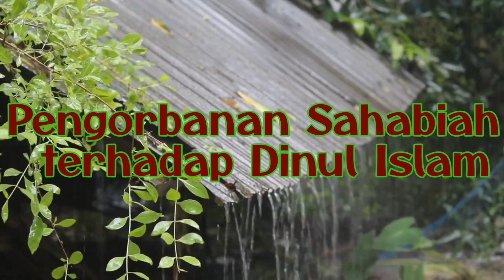Bayan Masturo Pekanbaru Ahad,28.05.2023 H Abdi Syuro Indonesia